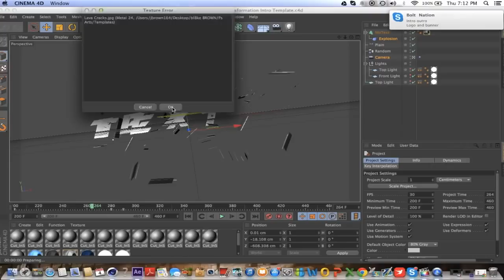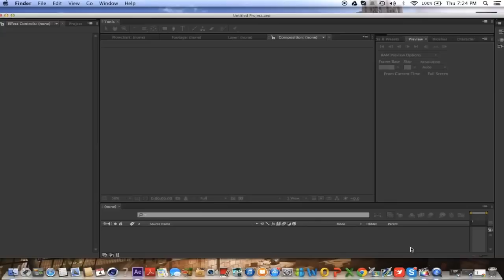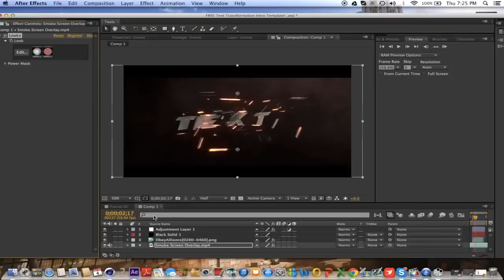FREE Intro Template: Epic Text Transform #134 w/Tutorial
Creator (one of leading intro template and motion graphic designers on youtube! a must sub!)

FREE Sony Vegas Intro Templates / After Effects Intro Templates / Cinema 4D Intro Templates Here!

Intro Creator: MacMakesintros